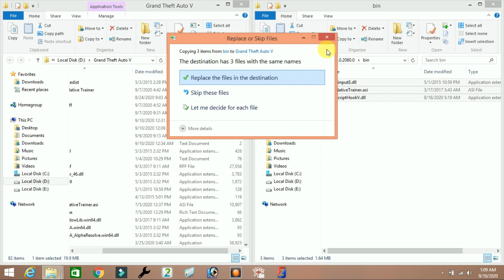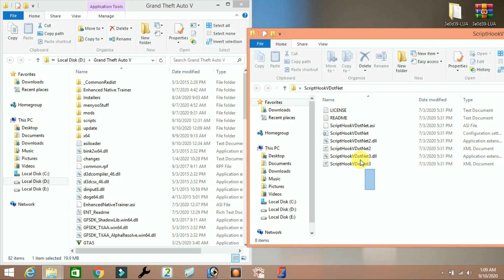How To Download GTA 5 | Automatic Vehicle Door Open Mod Install | On P/C [hindi/Urdu] In pak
Automatic Vehicle Door Opener [Anims]

Open J and of j